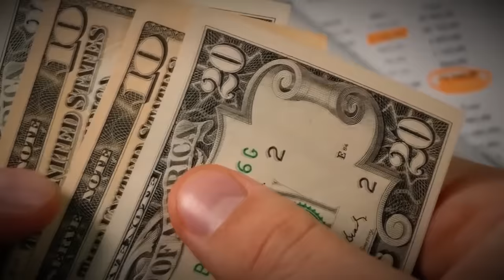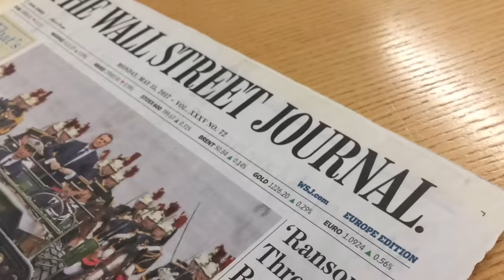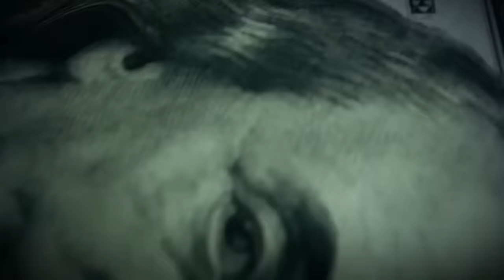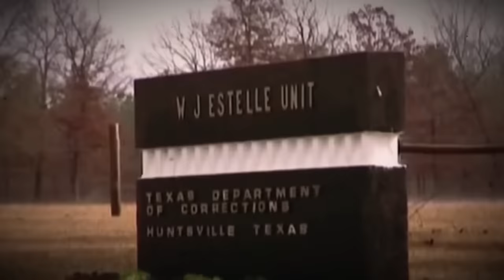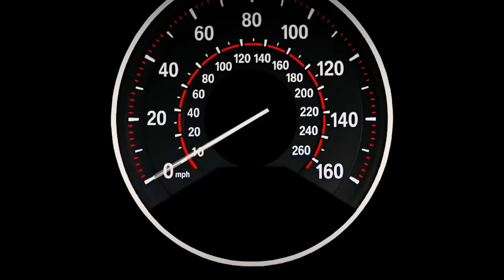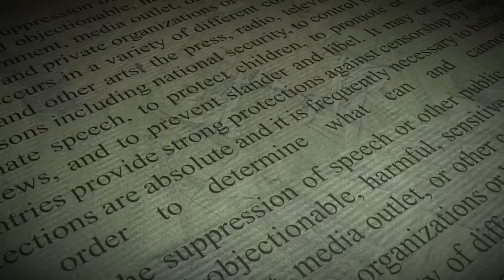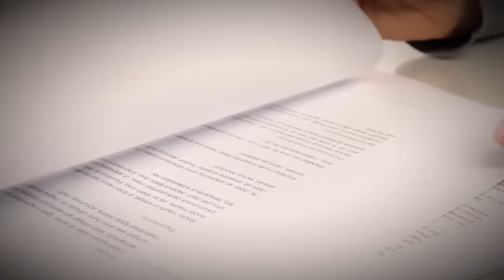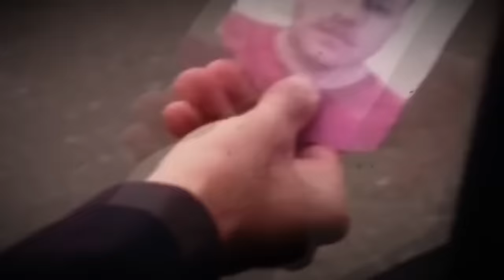25 Mar LPS CloseUp A Zawna vawi 4 jail atanga tlanchhuak